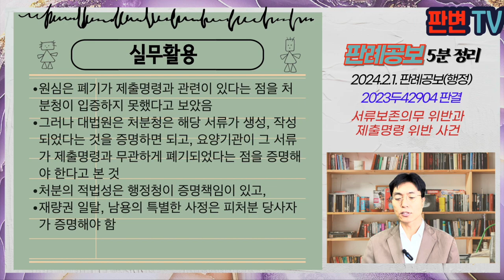서류보존의무 위반과 제출명령 위반 사건 [24.2.1.자 판례공보(행정)]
서류보존의무 위반과 제출명령 위반 사건
별 2개

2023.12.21. 선고 2023두42904 판결
업무정지처분취소

원고 요양기관
피고 보건복지부장관(상고인)

파기환송

원고 병원의 일일마감표에는 진료비 수납내역 관련 서류에는 나타나지 않는 비급여 진료비 수납내역이 포함되어 있음
원고 병원은 현지조사 과정에서 조사대상기간인 17.7.~18.8까지 일일마감표를 폐기하여 보관하고 있지 않다고 함
현지조사팀이 거듭 요구하자 18.8.분 일일마감표 3장을 제출하면서 나머지는 모두 폐기해서 제출할 수 없다고 함
조사팀이 재차 요구하자 17.7.분 26장, 17.8.분 25장, 18.8.분 일부를 추가 제출
미제출 사류 부분은 조사대상기간의 중간 시점에 생성 작성된 것에 해당 전산상 수납내역과 발견된 카드전표의 내용에 불일하는 부분이 있음

건강보험법상 서류제출명령 위반은 업무정지 또는 형사처벌사안임
요양기관이 5년간 서류를 보존하지 않는 경우에는 100만원 이하 과태료 부과대상
서류제출명령에 대하여 서류를 보존하지 않는다는 이유로 제출못하는 경우, 제출명령 위반으로 볼 수 있는가?

원칙적으로 보존의무 위반으로 인하여 서류 불제출하는 경우에는 제재를 할 수 없음
요양기관이 제출명령을 예상하거나 회피할 의도로 서류를 폐기하는 경우에는 제출명령 불이행으로 제재처분 가능
서류 보존행위가 요양기관의 지배영역 내이고, 임의로 폐기하는 것 자체가 이례적이므로, 관계 서류가 생성 작성되었다고 볼 만한 사정에 대해 처분청이 합리적으로 수긍할 정도로 증명했다면
요양기관이 제출명령 등과 무관하게 관련 서류가 폐기되었다는 사정을 증명하여야 함
원고의 입증이 없으므로, 제출명령 불이행 제재 가능함

실무활용
원심은 폐기가 제출명령과 관련이 있다는 점을 처분청이 입증하지 못했다고 보았음
그러나 대법원은 처분청은 해당 서류가 생성, 작성되었다는 것을 증명하면 되고, 요양기관이 그 서류가 제출명령과 무관하게 폐기되었다는 점을 증명해야 한다고 본 것
처분의 적법성은 행정청이 증명책임이 있고,
재량권 일탈, 남용의 특별한 사정은 피처분 당사자가 증명해야 함